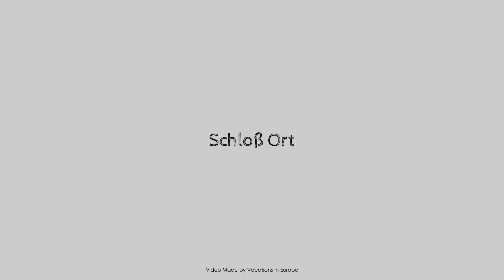Schloß Ort, Passau, Germany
About Property:
The 4-star Schloß Ort offers comfort and convenience whether you're on business or holiday in Passau. The property features a wide range of facilities to make your stay a pleasant experience. Restaurant, bar are on the list of things guests can enjoy. Guestrooms are fitted with all the amenities you need for a good night's sleep. In some of the rooms, guests can find heating, desk, mini bar, telephone, television. The hotel offers various recreational opportunities. Convenience and comfort makes Schloß Ort the perfect choice for your stay in Passau.
Searching For
1. Schloß Ort - Passau
2. Schloß Ort - Passau Virtual Tour
3. Schloß Ort - Passau Rooms
4. Schloß Ort - Passau Amenities
5. Schloß Ort - Passau Videos
6. Schloß Ort - Passau Offers
7. Schloß Ort - Passau Deals
Audio Credit:
Track Title: Subway Dreams
Artist: Dan Henig